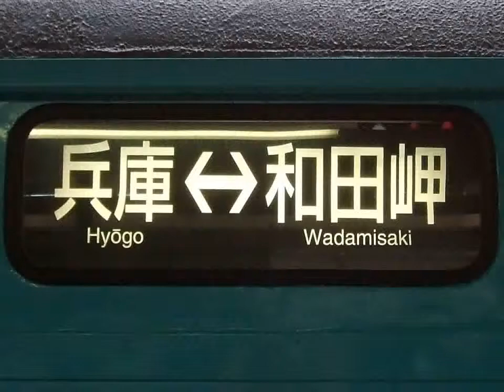【乗車記】前面展望 山陽本線和田岬支線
2011年9月18日撮影。
山陽本線和田岬支線103系からの前面展望動画です。